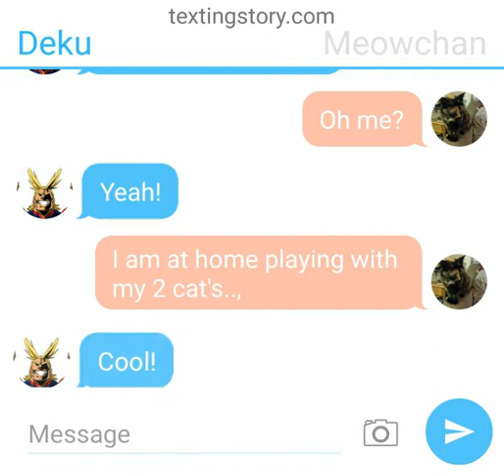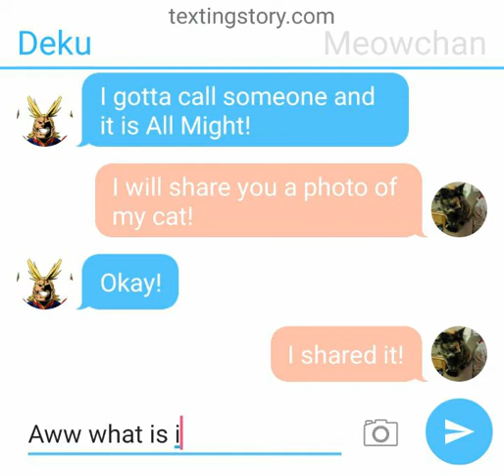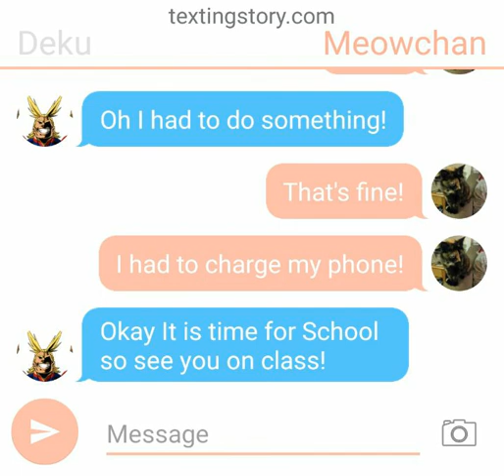Deku Talking to the New student Meowchan!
Deku and Meowchan are talking normally and they had time to talk on there phone's until school!